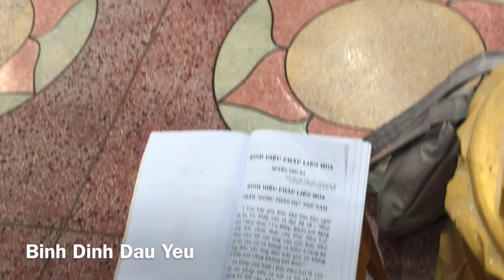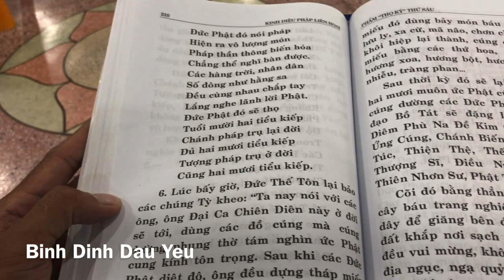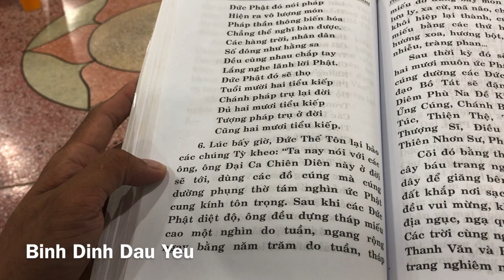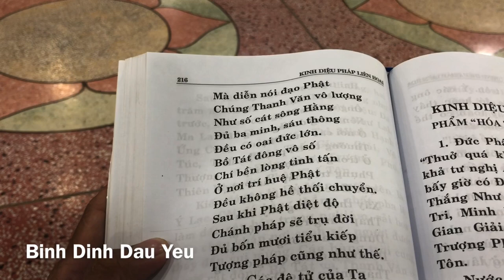Chùa Kỳ Quang 2 Hoà Thượng Thích Thiện Chiếu| Thầy Thích Quang Hải tụng kinh Diệu Pháp Liên Hoa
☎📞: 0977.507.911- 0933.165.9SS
✔️ STK: 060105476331 Ngân hàng Sacombank CN-Nguyễn Oanh Gò Vấp